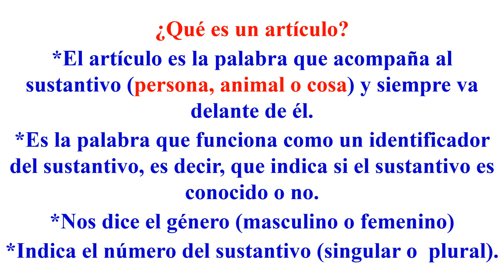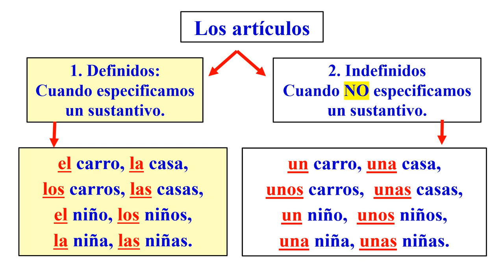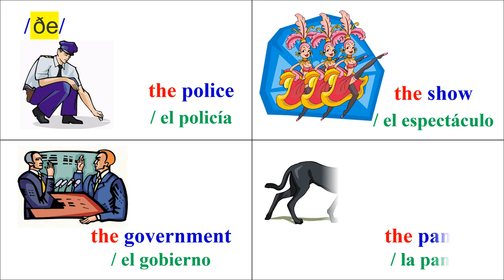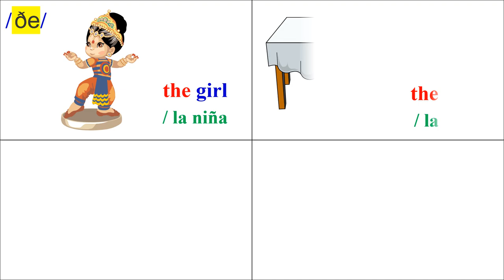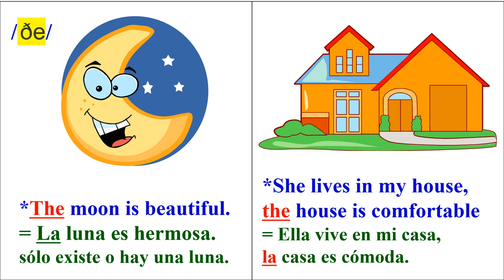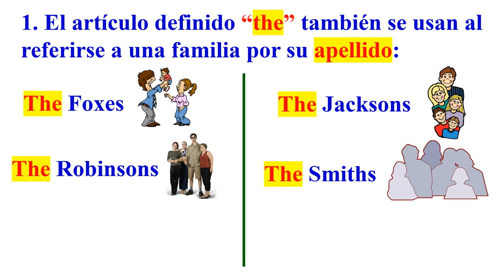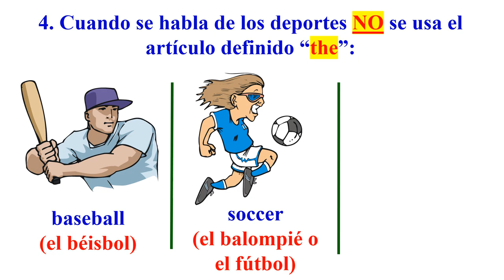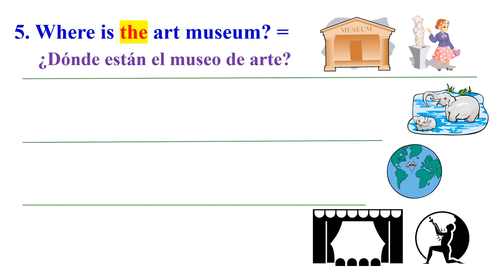LOS ARTÍCULOS DEFINIDOS: "EL, LA, LOS, LAS" / THE DEFINITE ARTICLES "THE"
Hoy vaos a estudiar los artículos definidos "The" (el, lo, la, las). REcuerda que esta es una información muy importante para aprender inglés de una forma correcta.  Espero que esta información sea de mucha utilidad y que sea de tu agrado.
CANAL DE ESPAÑOL
 Magicalspanish (Youtube)
 @mymagicalspanish (Facebook)
 @JovenLen (Twitter)
 @ingleswithraul (Facebook)
 @inglés_joven (Twitter)